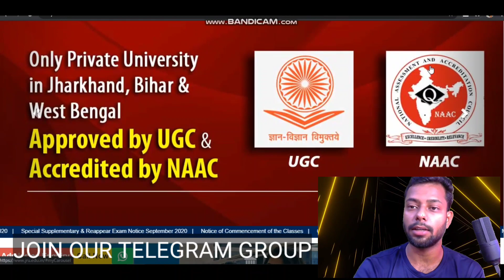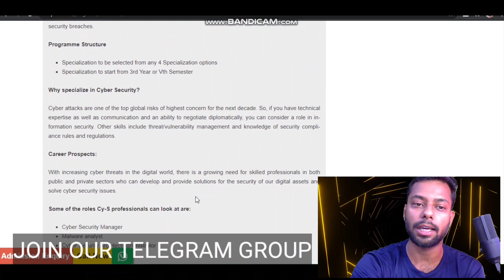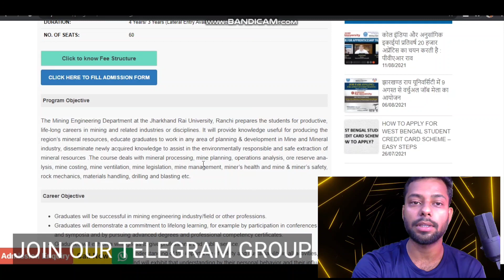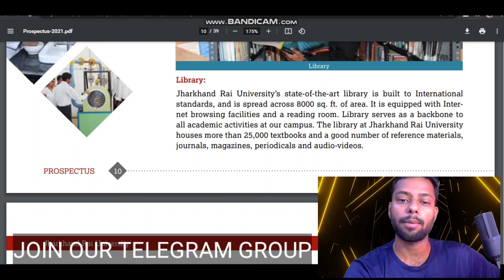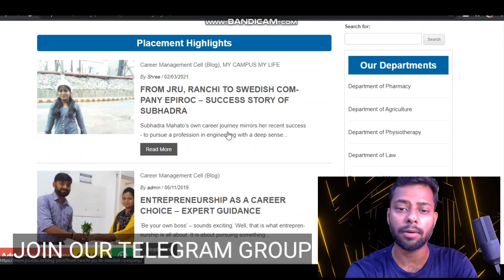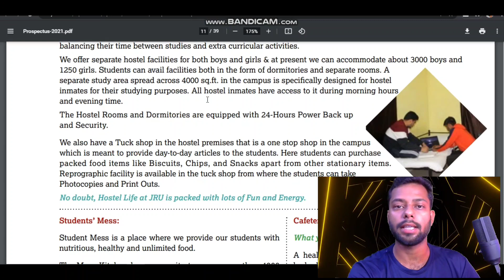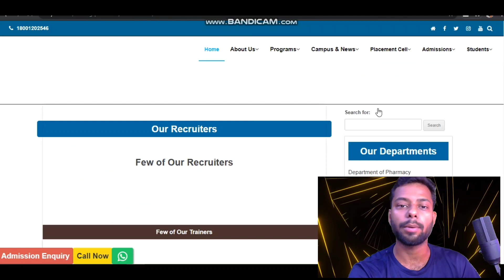JHARKHAND RAI UNIVERSITY RANCHI | COLLEGE REVIEW | PLACEMENTS | FEES | COURSES | ADMISSIONS OPEN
Enjoy the college review of Jharkhand Rai University, Ranchi.
In this Video we have discussed about the complete details of this University i.e Jharkhand Rai University, Ranchi.